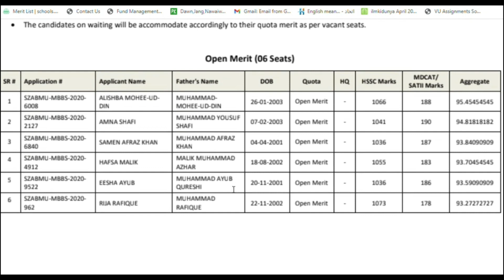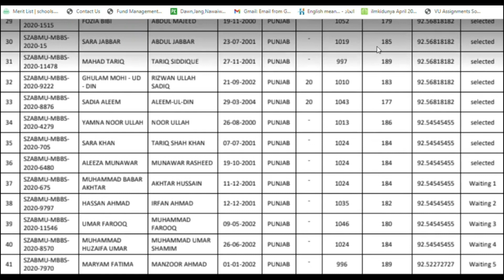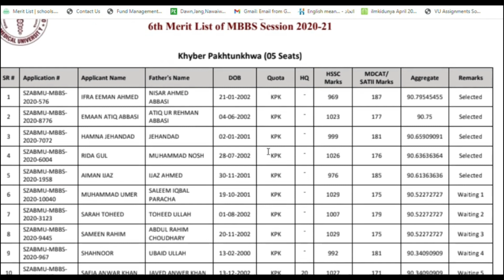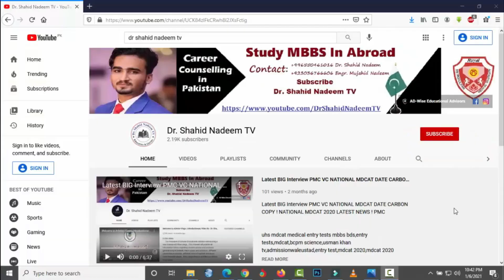Medical Students Hoshiyar! 6th Merit List Aa Gayi.Pakistan Mein Medical Colleges Ka Merit Itna Highy